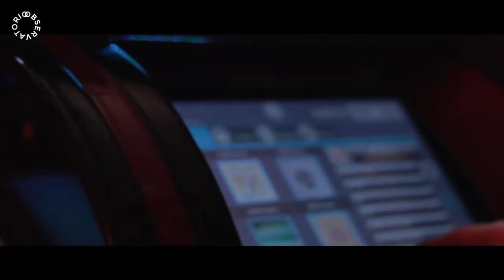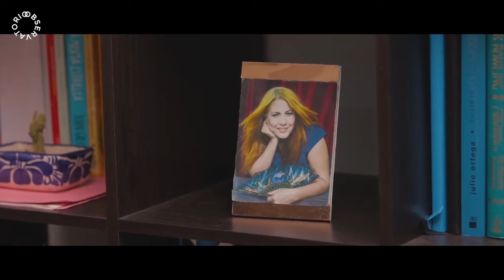Cortometraje: Ocultos | Dirigido por Rene Cuevas | Finalista OF22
TITULO DEL CORTOMETRAJE: OCULTOS

NUMERO DE PARTICIPANTE: OH2233

CREDITOS:

Dirección y guion: Rene R. Cuevas @renercuevas
Dirección de fotografía: Alan Navarro, Vanessa Quintero

Cast
Jessica – Liliana Diaz
Roberto - Pedro Bori
Mamá de Jessica – María Luisa Cuevas
Bartender - Daniela Rodríguez
Extras en bar - Martin Rojas, Eduardo Navarro, Araceli González
Cámara: Alan Navarro, Vanessa Quintero, Rene R. Cuevas
Arte: Karime Farrera
Edición: Rene R. Cuevas
Sonido: Maurizio Villa
Gaffer: Emilio Arellano

Con el apoyo de El After de Otay